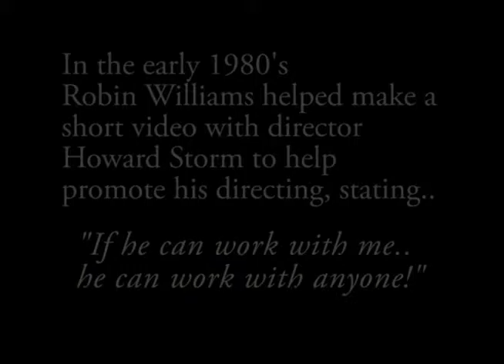the legend Robin Williams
Welcome to Funny Moments Videos !!